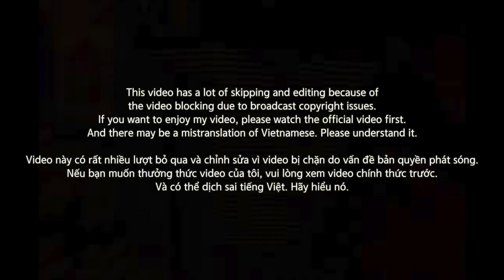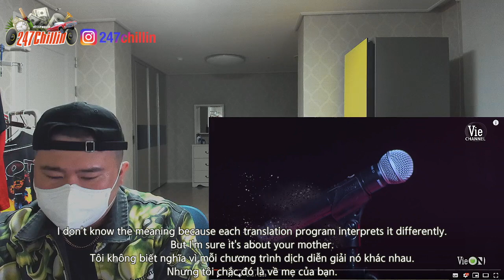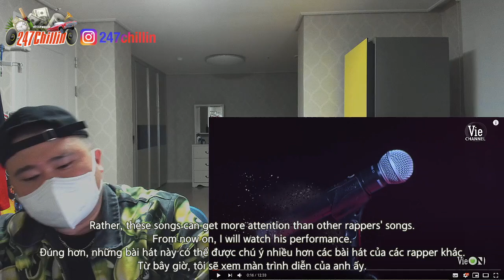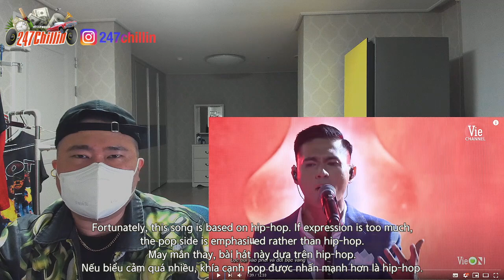[EXCLUSIVE!]🇻🇳🇰🇷🔥Korean Hiphop Junkie react to Lăng LD - Ở Nhà Quê Mới Lên | RAP VIỆT (VNM/ENG SUB)